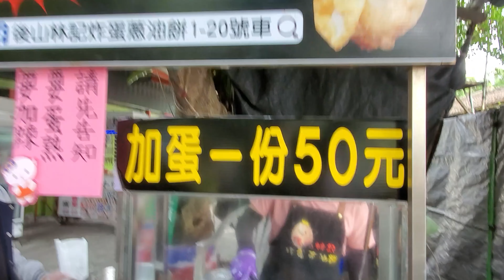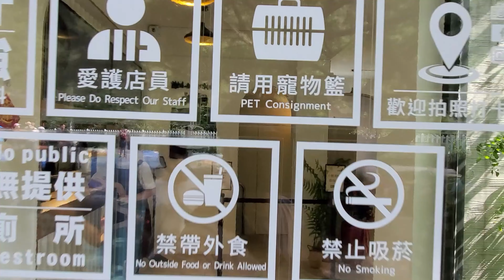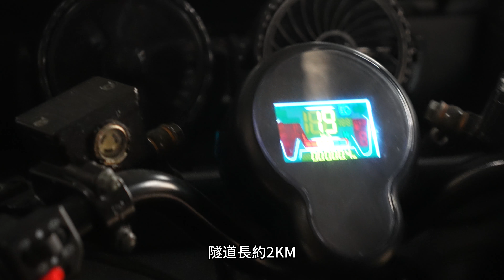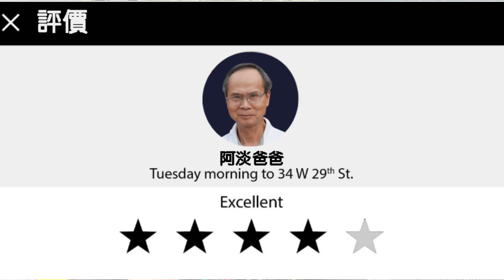一秒到泰國 福隆嘟嘟車體驗 福隆隧道 鳥瞰龜山島 品嘗頭城小吃 馬崗哨所 馬崗漁港 寵物友善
大家好
這次來到福隆體驗泰國也有的嘟嘟電動車，一台車可乘坐三位成人，還有毛小孩，從新北市走福隆隧道進入宜蘭頭城，很奇妙的旅程，到了頭城可鳥瞰龜山島，品嘗在地美食，真的是一趟很有趣的體驗，有機會歡迎來這玩。

電動三輪車店家 古道情懷鐵馬出租

馬崗哨所咖啡
228新北市貢寮區馬崗街2號之11號

馬崗漁港

感謝各位